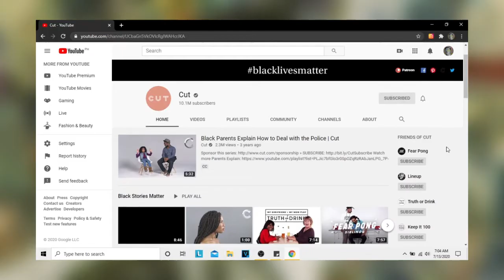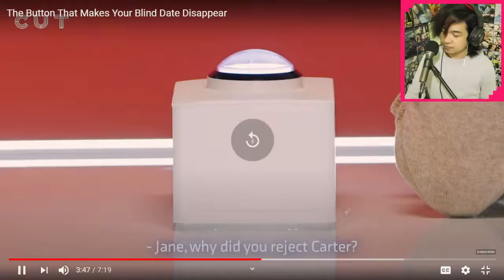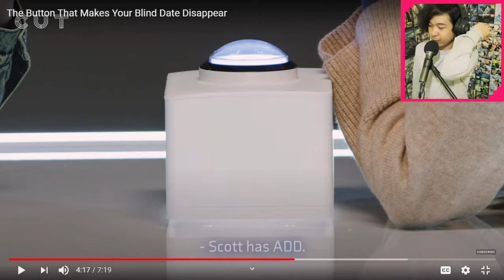Really Awkward Dating Show - (Cut - The Button Part 1)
About Jess Vega

Hey my name is Jess Marylan Vega, Jess Vega is much more suitable.
I make varieties of content, vlogs, video gameplays, and other commentaries as well. At a spare time, I play and write my own private music

▶SAMSON Q2U
▶ IDEA PAD S145 - Ryzen 5 3500u - Radeon Vega 8

It's easy, don't prove yourself to be lazy.

At the end of the day, you can lie to me but you can't lie to yourself.